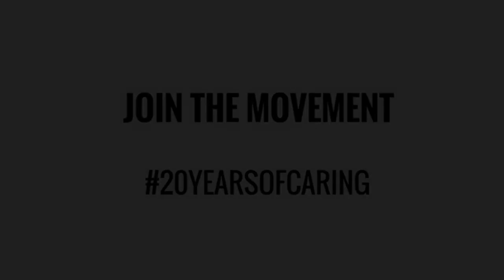Swedish forest owner Sven Erik Hammar speaks about smallholders and PEFC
On the occasion of our 20th anniversary, we give the word to the smallholders - the people who founded PEFC and are vital partners for us. Swedish forest owner Sven Erik Hammar speaks about smallholders and what the PEFC certification means to him.